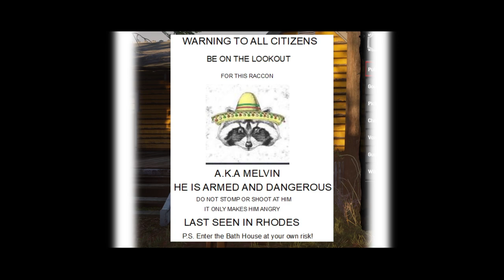All The Intro's So far! Rupert Whittle The Banker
All the intro's so far from the running series of The Bankers. DRB Role Play